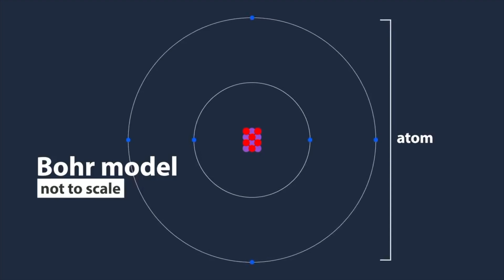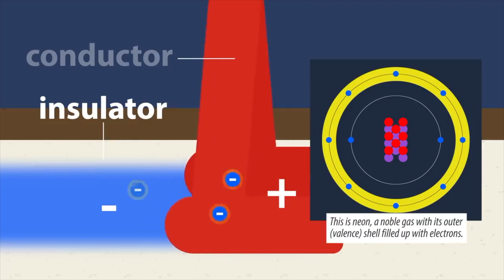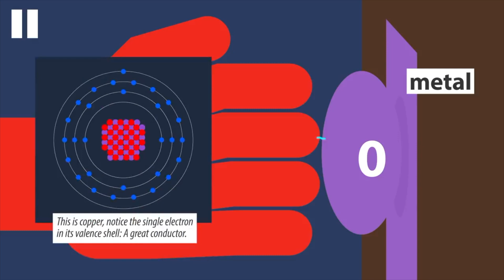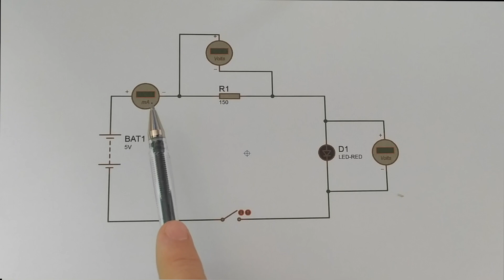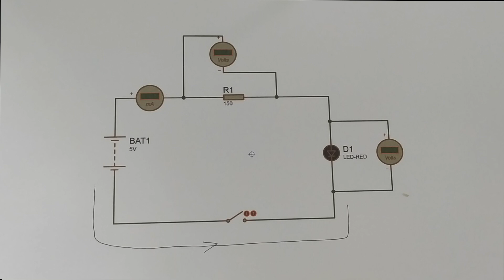[忽软忽硬] 动手做电脑 002 什么是电 ?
想动手从晶体管做一个电脑出来